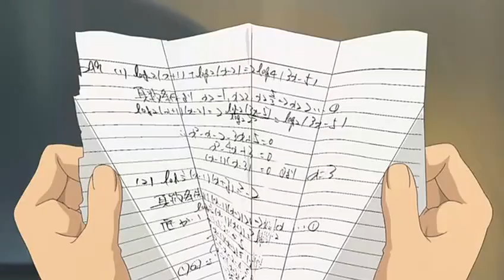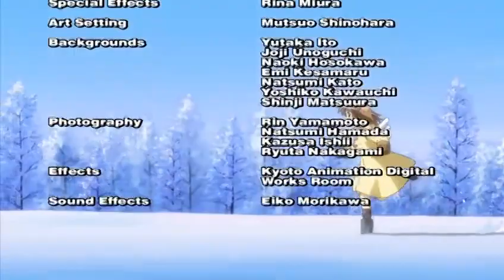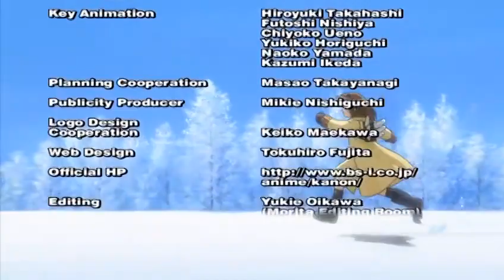KANON 2006 EPISODE 7 ENGLISH DUB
KANON Episode 7 now available on AOI ANIME TV English DUBBED